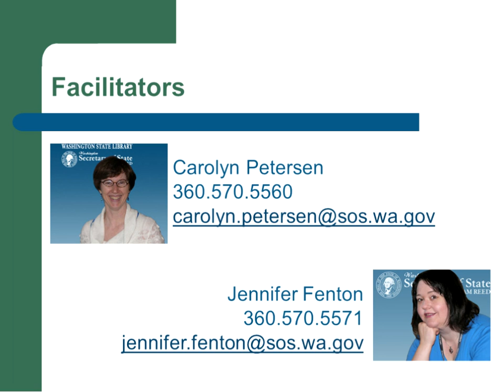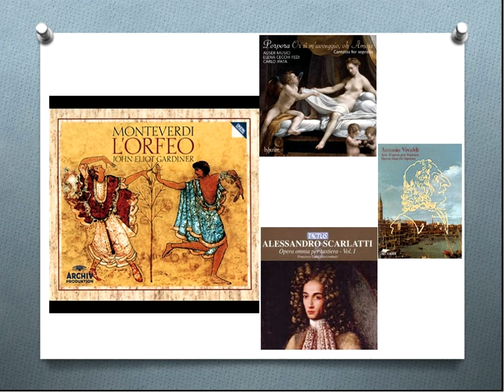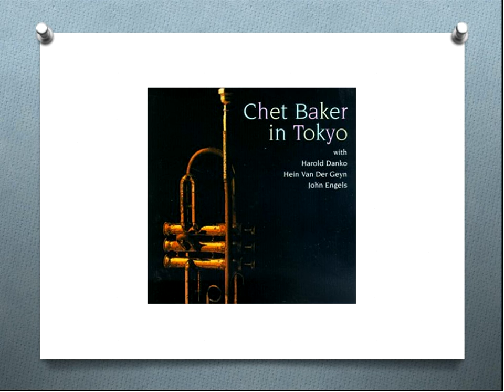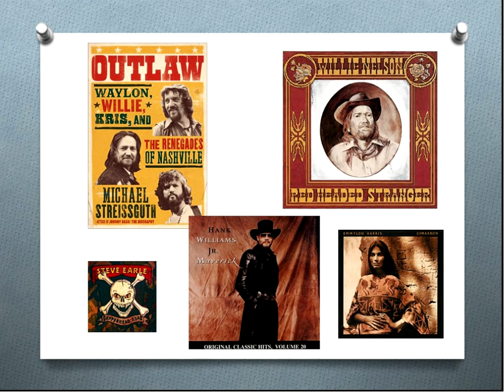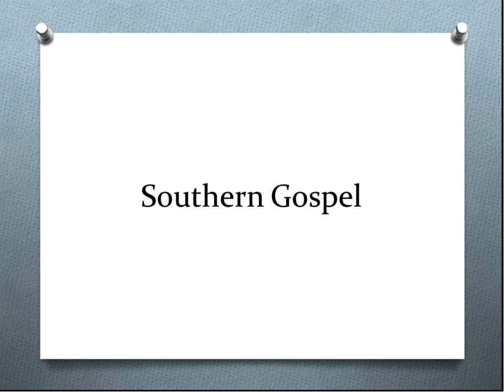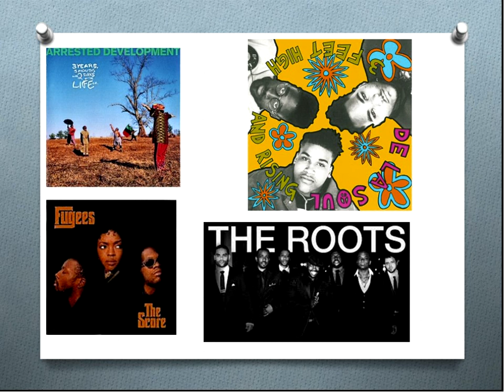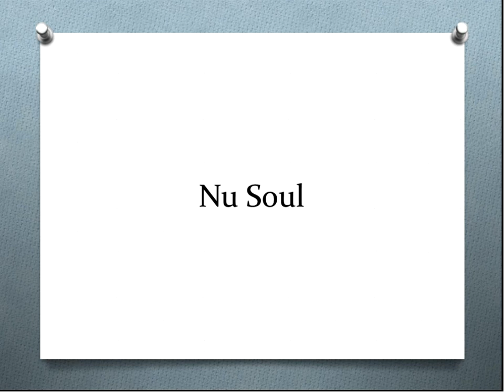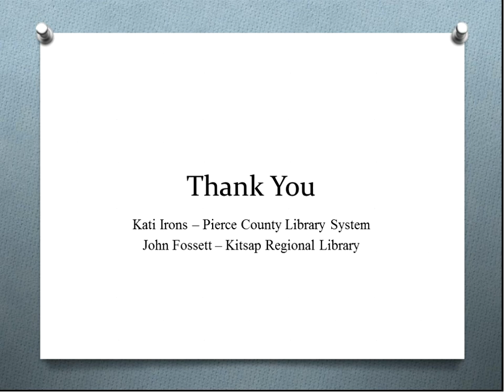First Tuesdays: Now Hear This! Lessons in Music Advisory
5/5/2015
Do you find yourself at a loss for suggestions when a patron asks for some C&W music recommendations? Can't tell Be-Bop from Big Band or Rap from Hip Hop? Whether you're trying to improve you music advisory skills or simply want to expand your own listening experience, we have a class for you. We'll discuss the major genres in popular music, sharing a few titles and artists from each and you will leave with a “tool kit” sure to inform and delight. Presented by Katie Irons, Pierce County Library, and John Fossett, Kitsap Regional Library.